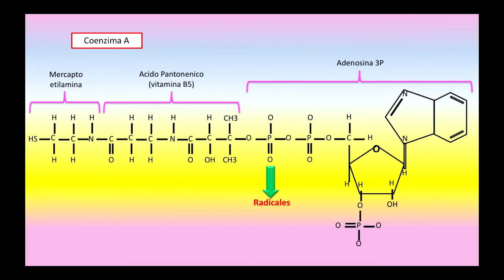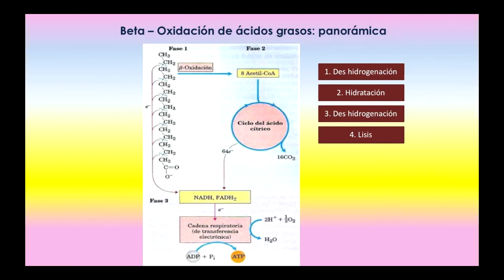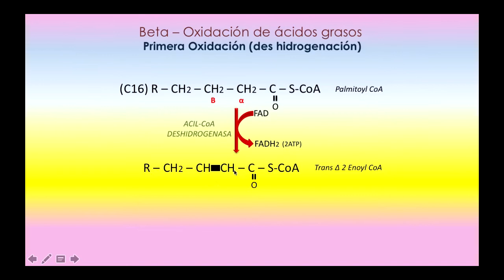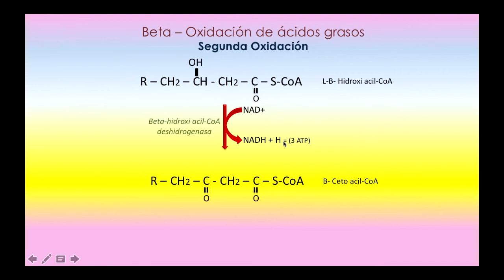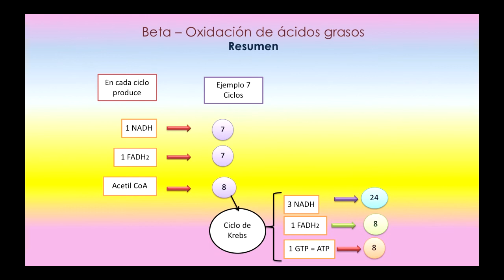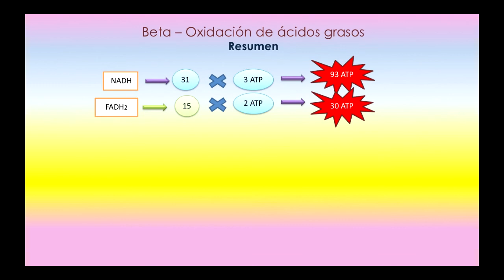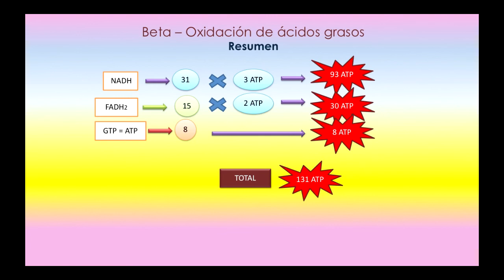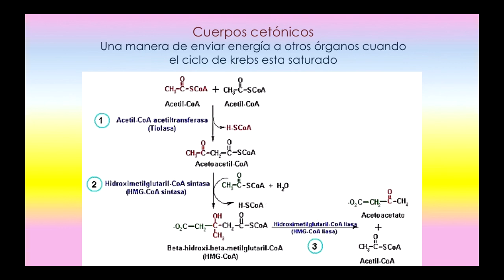Beta - Oxidación de ácidos grados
Generalidades de la Beta Oxidación